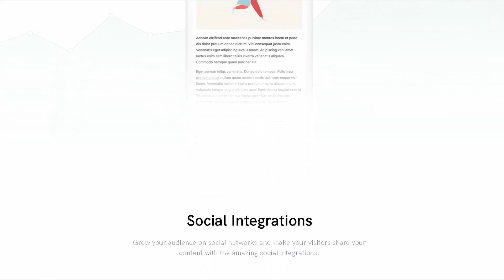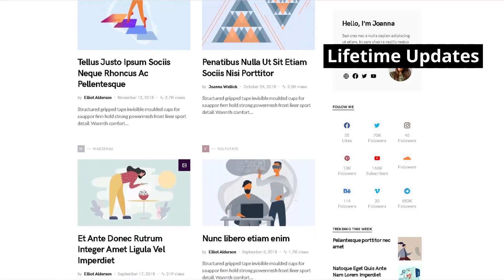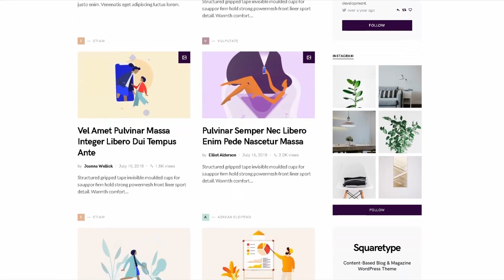Squaretype Modern Blog ★ WordPress Themes & Templates ★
Squaretype Modern Blog is stylish WordPress template, which can help you to create your own projects. Here is perfect and easy-to-use WordPress theme, named Squaretype, which has many opportunities to make your own website. This template can be used for creating modern content-based technology, travel, lifestyle or personal blog, news magazine website and many other. Impress your audience, save your time and make your website look beautiful everywhere with this WordPress theme!
Main Features:

- Easy to read code;
- Three Compatible Browsers;
- Optimized SEO and CSS;
- One-Click Demo Import;
- WordPress Live Customizer;
- AMP Support;
- 9 Home Page Styles;
- Multiple Page Header Types;
- Unlimited Smart Colors;
- Multiple Archive Layouts;
- Super-Fast Mega-Menu;
- Smart Sticky Navigation and Multi-Level Menu;
- Responsive and mobile friendly design;
- Guest Authors and Multi-Author Posts with Co-Authors Plus Support;
- Different Post options and features;
- Adaptive Optimized Image Sizes;
- Built-in Styles for WordPress Galleries;
- Integrated Google Analytics;
- Social Links menu;
- Lazy Load with Low-Quality Images;
- Contributors and Author Widgets;
- Site Specific Options;
- Ready Translation;
- Unlimited Google Fonts;
- Lifetime Updates;
- Quick Online Support;
- Well Documented.